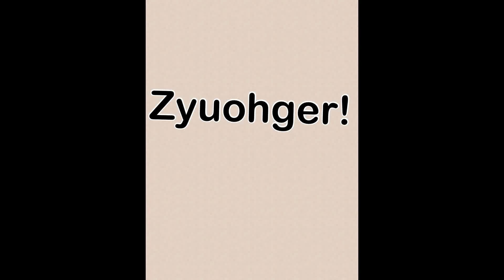Zyuohger first henshin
I do not own zyuohger. Toei owns zyuohger not me!